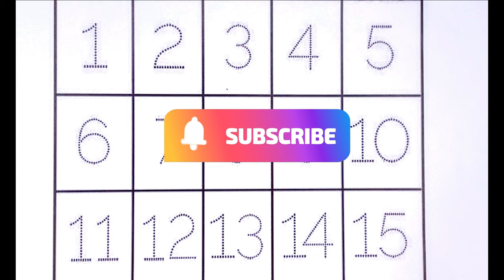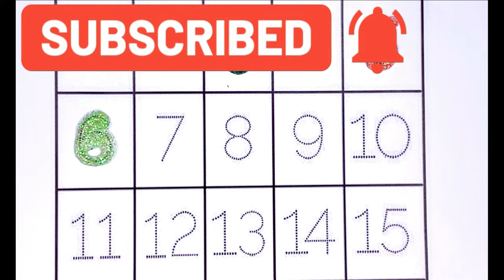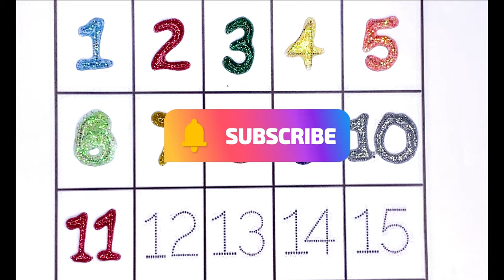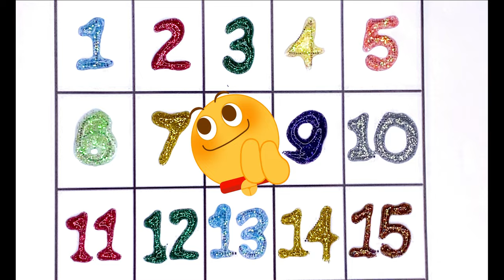LEARN the Alphabets with COLORS NAME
Hi KIDS! welcome to @kidsfunNlearn :-) My Video will help kids to Learn Counting with COLORS NAME and spelling.